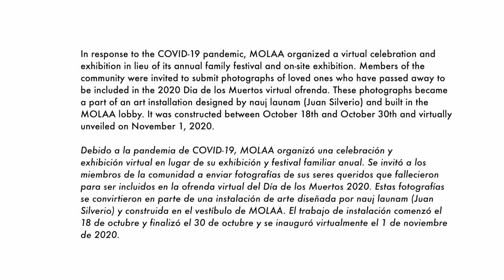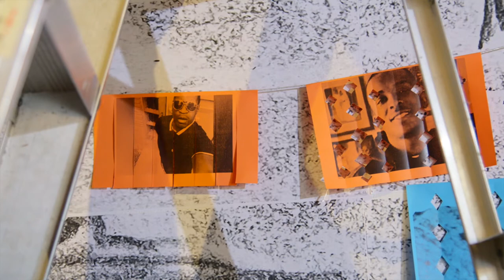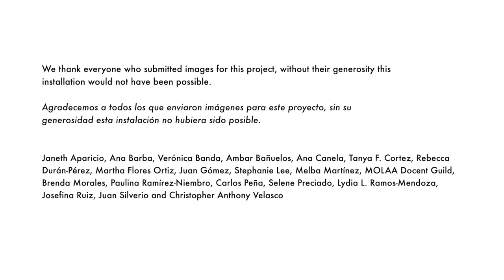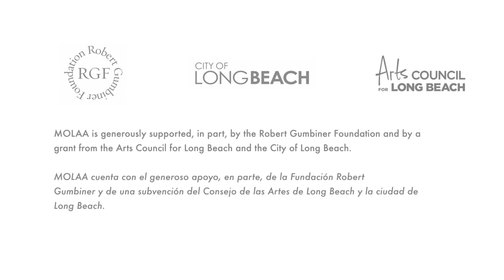Virtual Altar by Leunam Nuaj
Artist nauj leunam (Juan Silverio) discusses the virtual ofrenda they designed and built for the Museum of Latin American Art's 2020 Dia de los muertos celebration.